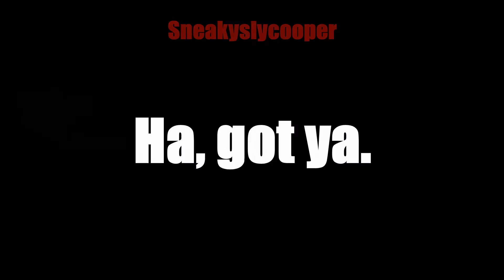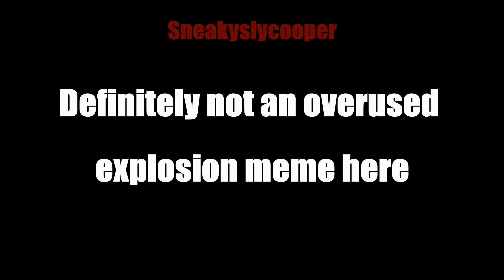Sonic Causes A Resonance Cascade | Sonic Movie YTP #3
Here you go, a third Sonic Movie YTP... Tom, (Or Donut Lord), has gotten into the police academy of San Franciso and Sonic causes a Resonance Cascade while playing Baseball. And you'll never guess who appears...